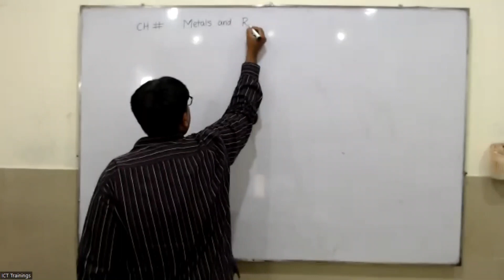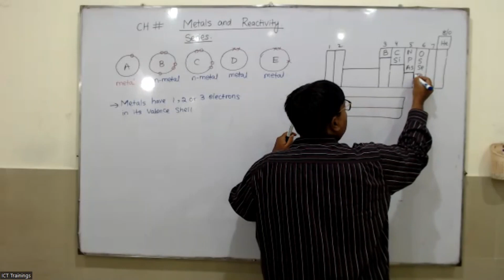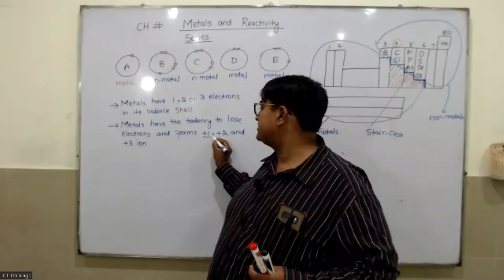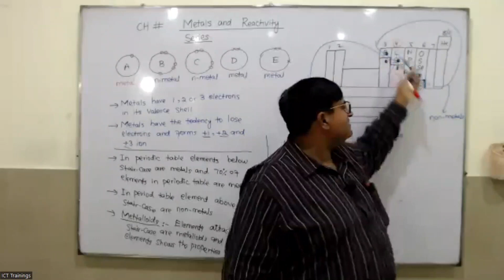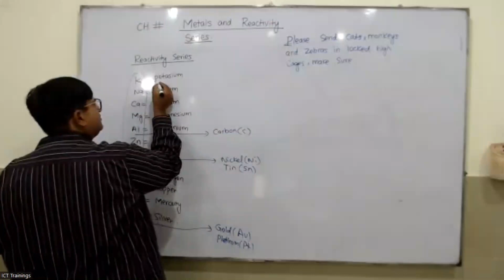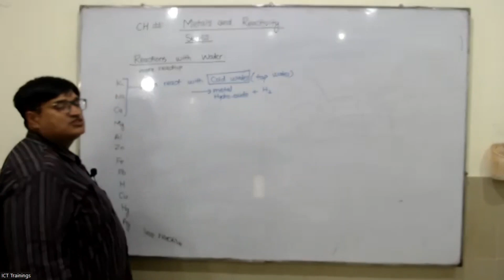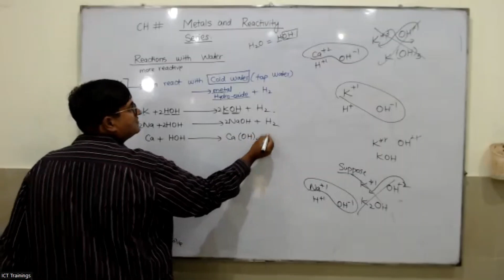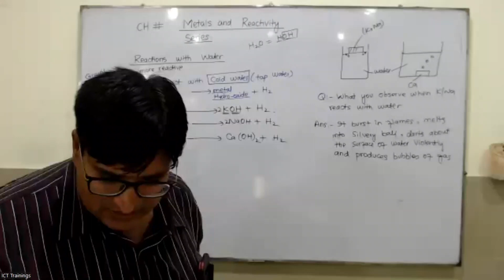O-CHEMISTRY-Lecture#05 19-09-2022 (Urdu/Hindi)